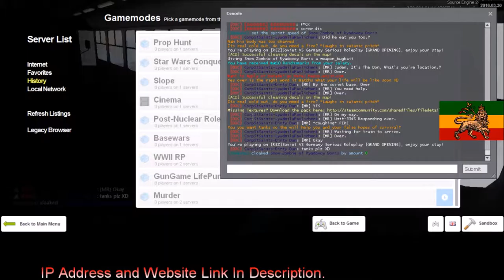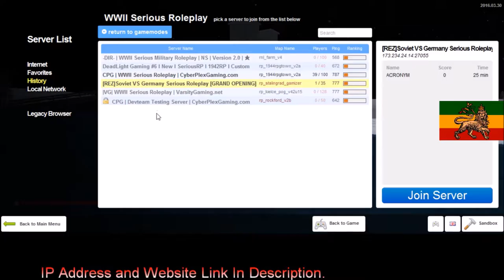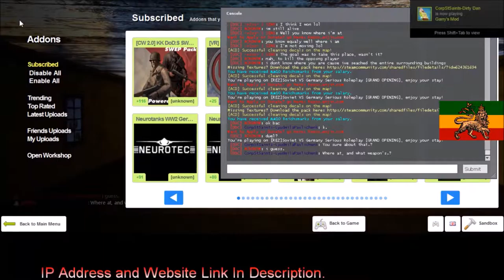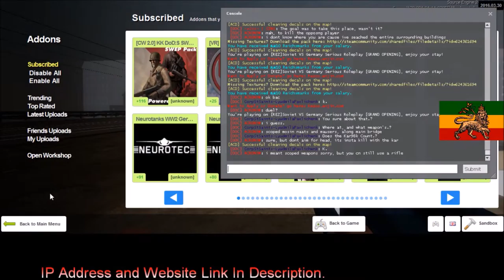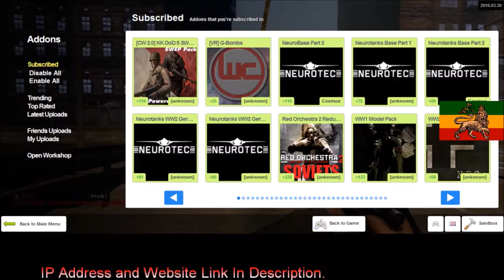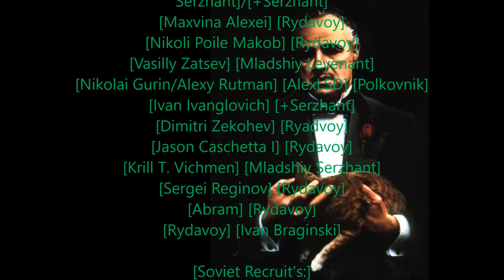[Rastafari Exposed] [Garry's Mod] [REZ 1942RP] [Corleone Diaries] [Ep.11] [HD]